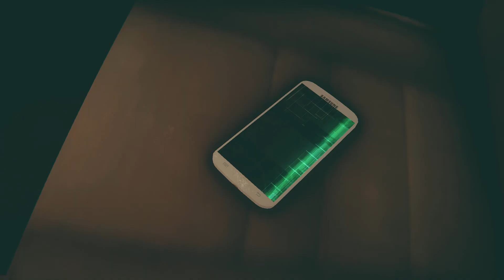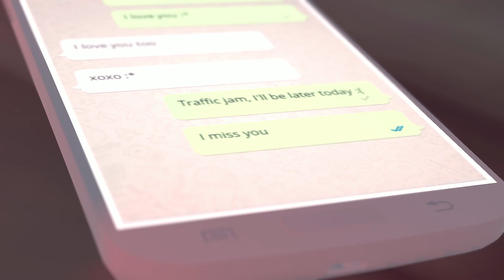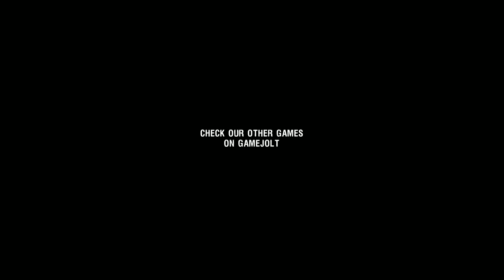ROT - Indie Short Horror Story-Driven Silent Hill-Inspired Game (No Commentary)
ROT (also known as ROT: Purgatory Hill) is a short indie psychological horror simulation adventure game that was produced by RG Crew and published on the itch.io platform. In ROT, you wake up in your car, in the middle of a forest, in what appears to have been an accident. You hear a child cry, and you find it, but something strange happens and you wake up again inside your car, in the middle of a forest, in what seems to have been an accident. Your objective is to try to remember, little by little, the events that triggered such an accident, but be careful, because you are not alone.